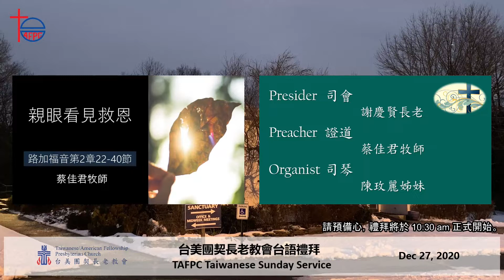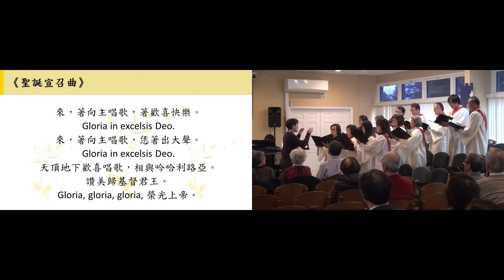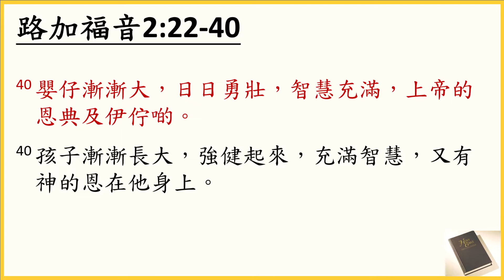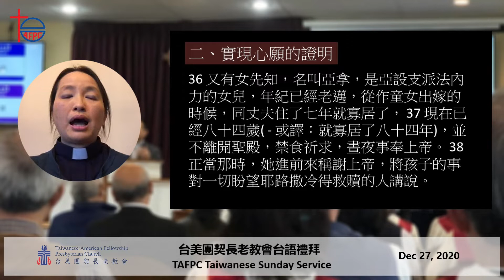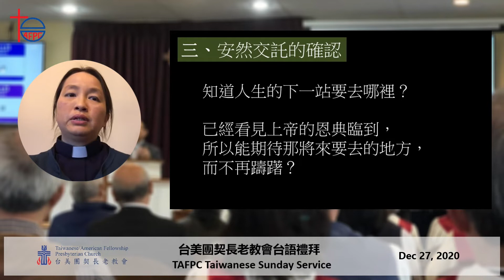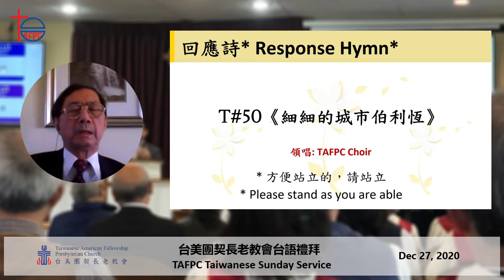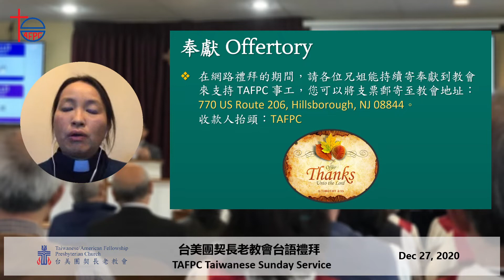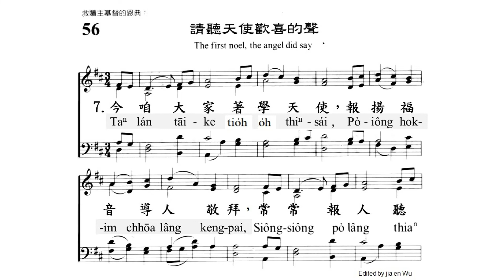TAFPC 台語線上禮拜, 12/27/2020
* We will display the announcement slides at 10:17 am.
* 我們將於 10:17 am 開始播放消息報告

** Please be prepared. The service will start at 10:30 am.
** 請預備心，禮拜將在 10:30 am 開始

# Sermon 證道:
《親眼看見救恩》- 蔡佳君牧師